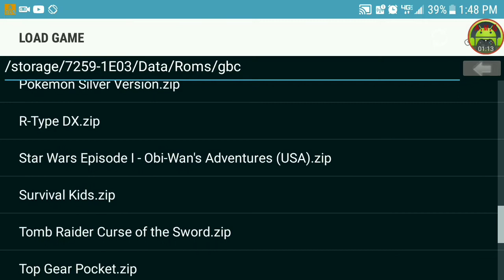Let's talk episode 16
Today's video series is let's talk